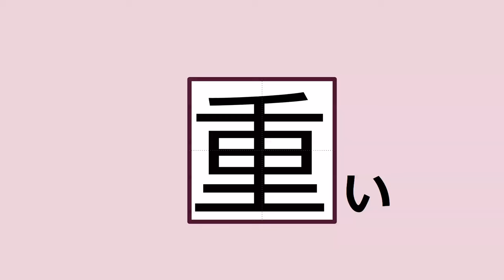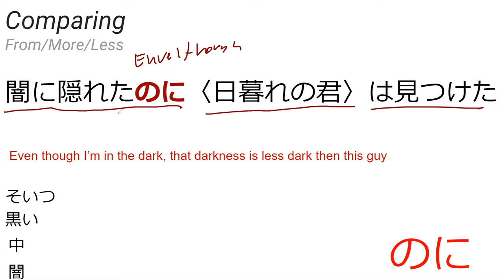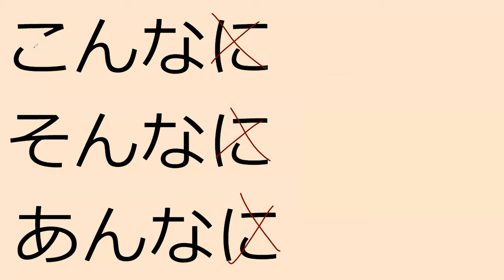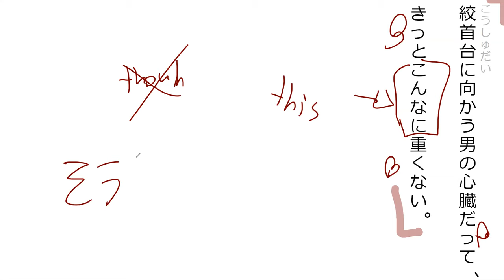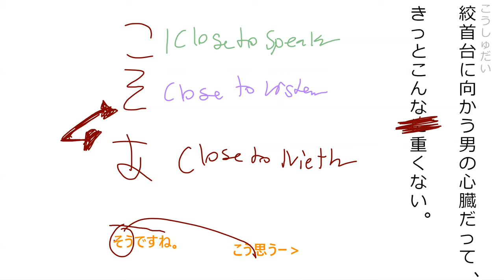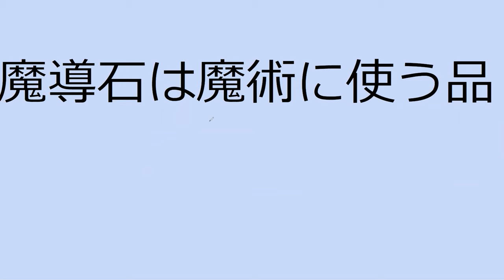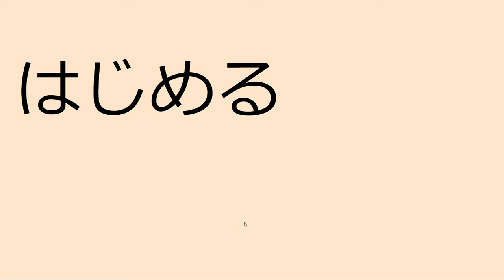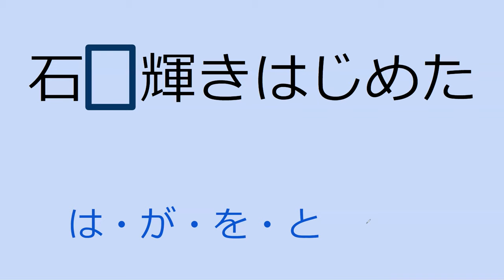Lesson 10A 魔法が消えていく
Error:
こんなに・そんなに・あんなに
are all the 'same' degree of stress but are different based on when the action occurred.
PLEASE SUPPORT THE TRANSLATOR/AUTHOR!